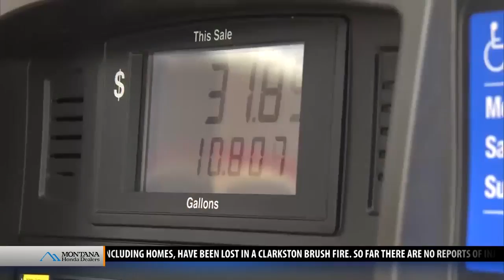Florence takes aim at US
Florence has grown into a Category-4 hurricane and it's now taking aim at the southeastern U.S. It's expected to make landfall by Friday, bringing with it devastating rain, wind, and flooding.  CBS's Mola Lenghi has more from Wrightsville Beach, North Carolina.